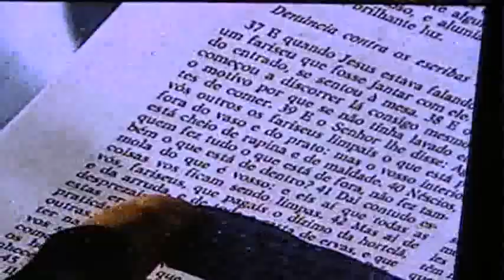SABEDORIA POPULAR.flv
REPORTAGEM GLOBO RURAL - SABEDORIA POPULAR